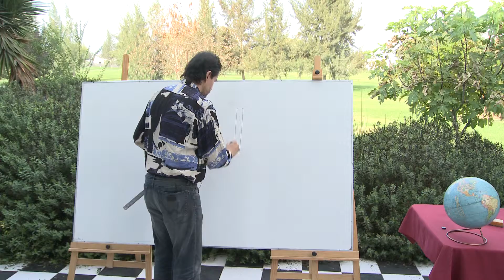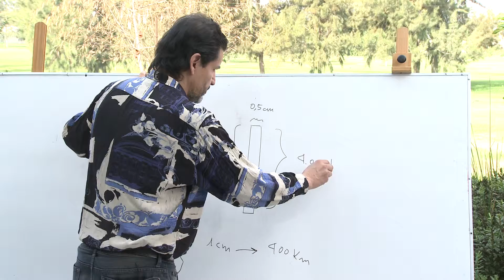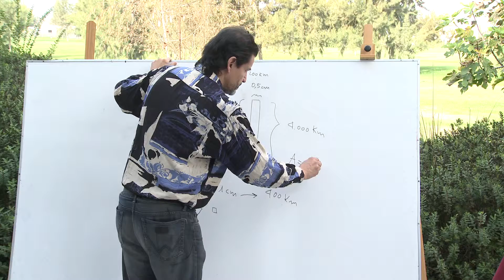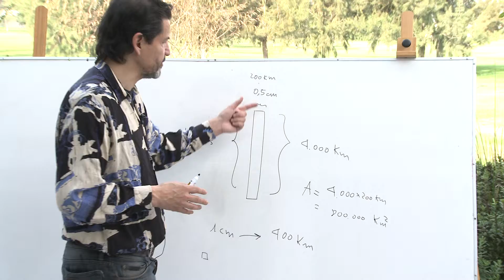63. Área de territorio de Chile